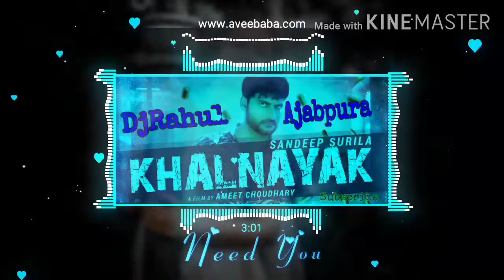KHALNAYK Ajay hooda New Hr Song By Dj Rahul Ajabpura Tiktok Viral Song Trending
New HR DJ SONG